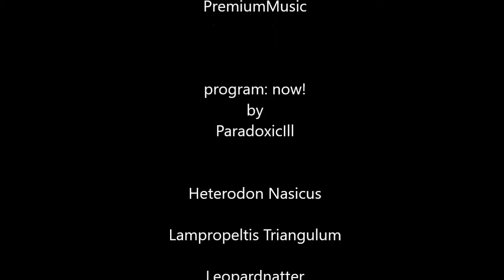Loy Norrix vs Kalamazoo Central Mens Soccer